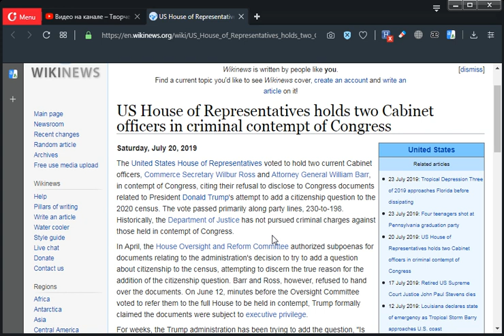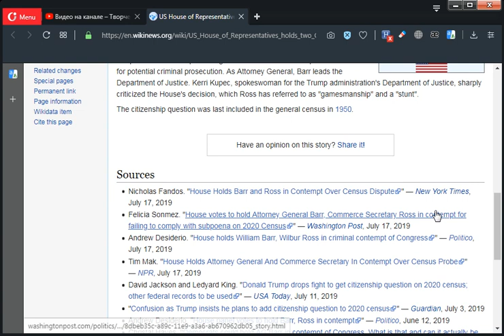US House of Representatives holds two Cabinet officers in criminal contempt of Congress